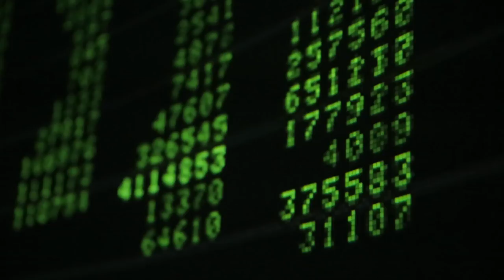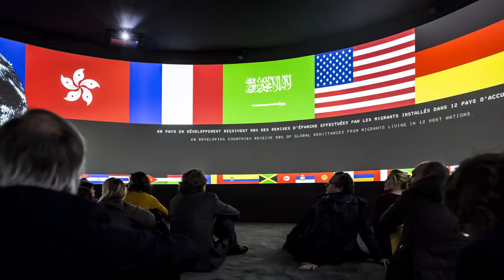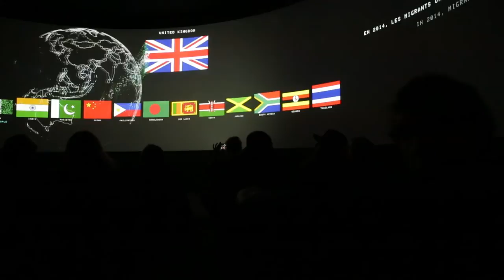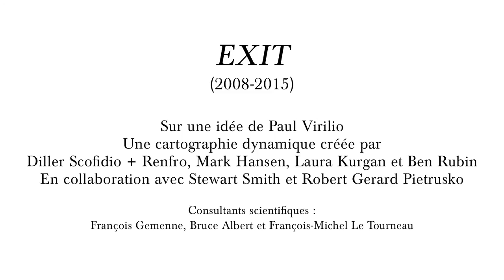EXIT - Entretien avec Elizabeth Diller et Ricardo Scofidio - 2015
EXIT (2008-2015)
Sur une idée de Paul Virilio, une cartographie dynamique créée par Diller Scofidio + Renfro, Mark Hansen, Laura Kurgan et Ben Rubin, en collaboration avec Stewart Smith et Robert Gerard Pietrusko.

Présentée du 25 novembre 2015  au 10 janvier 2016 par la Fondation Cartier au Palais de Tokyo, en écho à la Cop21, la Conférence des Nations Unies sur les changements climatiques.

Exit est composée d’un ensemble de cartes animées, générées à partir de données statistiques portant sur les mouvements de population dans le monde et leurs principales causes. L’œuvre a été entièrement actualisée, à l’occasion de la Conférence sur le changement climatique des Nations Unies (COP21) organisée à Paris en décembre 2015. Cet événement décisif offre un contexte particulièrement pertinent à une œuvre dont les sujets sont inséparables de la question du réchauffement climatique : « C’est un peu comme si le ciel, et ses nuages, et sa pollution faisaient leur entrée dans l’Histoire. Non plus dans l’histoire des saisons – l’été, l’automne, l’hiver – mais dans l’histoire du peuplement, dans l’histoire de zones inhabitables pour une raison ou pour une autre, et pas seulement pour des raisons de désertification, mais pour des raisons de disparition, de submersion du sol. C’est l’avenir. » (Paul Virilio, 2009)

Commande de la Fondation Cartier, Exit a été réalisée à la fin de l’année 2008 pour l’exposition Terre Natale, Ailleurs commence ici, alors que les flux de population atteignaient des proportions sans précédent dans l’histoire humaine ; elle a ensuite été montrée au Kunsthal Charlottenborg de Copenhague en 2009 durant la COP15, puis lors de l’inauguration de l’Alhóndiga Bilbao en 2010. Conçue comme une œuvre d’art, Exit utilise des données géocodées provenant de plus d’une centaine de sources, traitées grâce à un programme informatique puis interprétées visuellement. Exit est une réflexion sur les notions d’enracinement et de déracinement ainsi que sur les questions identitaires et écologiques qui leurs sont attachées. L’œuvre aborde un ensemble de problèmes qui n’ont cessé de s’intensifier depuis sa création : aujourd’hui, la crise des réfugiés en Europe rend cette nouvelle présentation d’Exit plus actuelle et pertinente que jamais.